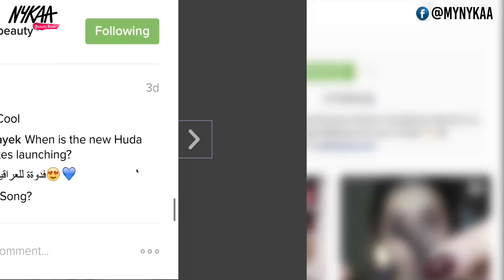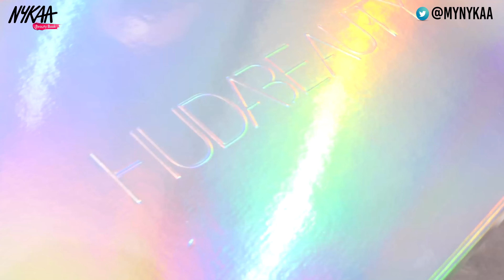HUDA Uninterrupted | HUDA Beauty | Nykaa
Watch beauty icon, industry mogul and CEO of Huda Beauty, Huda Kattan sit down between takes to play a series of games with the Nykaa team. She reveals some interesting her beauty secrets that we're sure you ladies, don't want to miss!